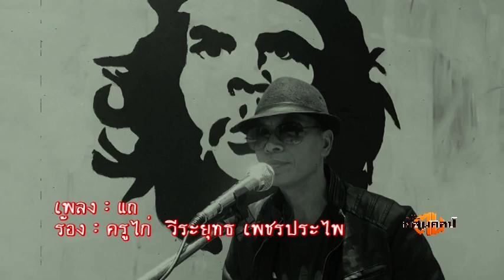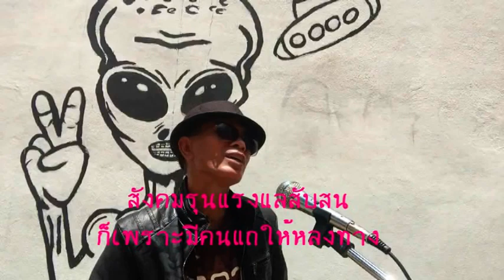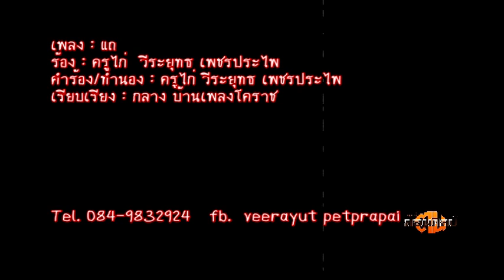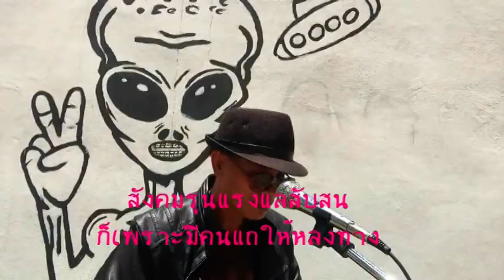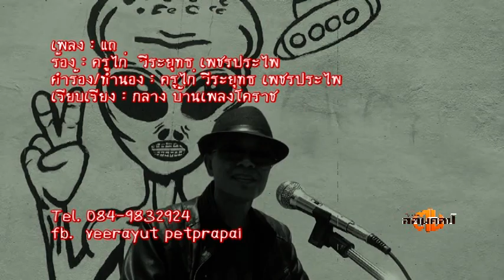แถ Sound Master ครูไก่ วีระยุทธ เพชรประไพ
เนื้อร้อง/ทำนอง : ครูไก่ วีระยุทธ เพชรประไพ
ร้อง : ครูไก่ วีระยุทธ เพชรประไพ
เรียบเรียง : กลาง บ้านเพลงโคราช